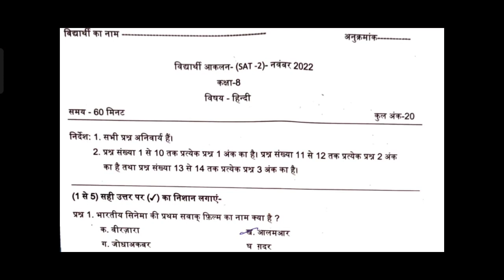Student association test (sat-2) | November 2022 | Class - 8th Hindi solved paper | Haryana board